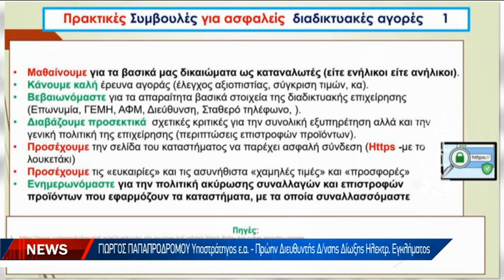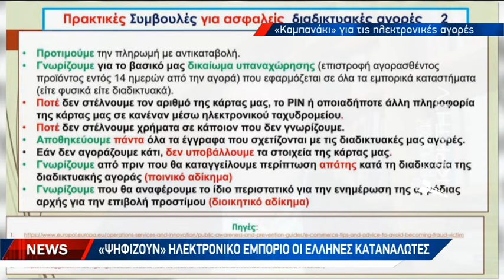Προσοχή των ειδικών με φόντο την Black Friday